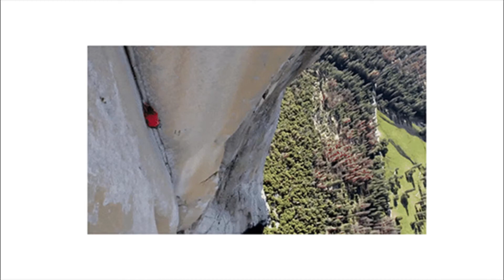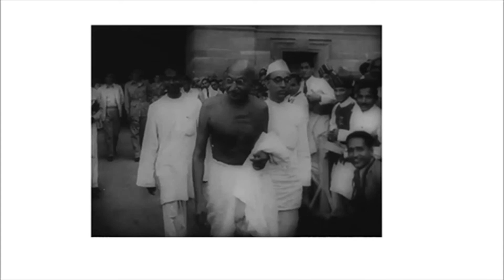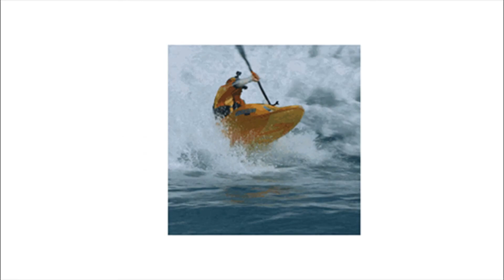Powerful POSITIVE AFFIRMATION Success song forever : Believe Yourself.....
Life is miracle
Death is Universal.

We are capable of anything
We can achieve any dream
Life's a challenge but we will succeed
Take control of how you feel In every circumstance
Work on yourself daily
Your story is far from done
To achieve We must believe we can live out all our dreams.

Think Positive
How good life is.

Assalamualaiqum,
In this Channel we share our vlog videos, Travel vlogs, lifestyle, science of living, inspirational videos, meditation, relaxation music etc. We all want to live a beautiful life with happiness, peace, love, laugh, respect, success, progress, prosperity with Almighty’s blessing.